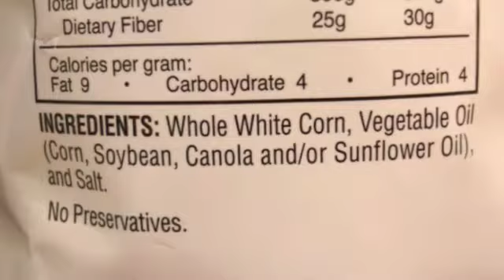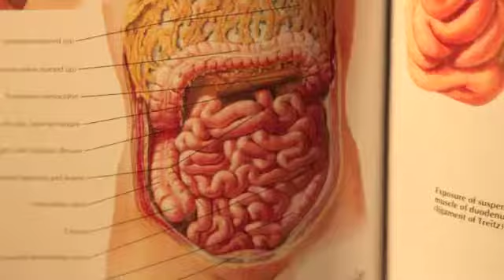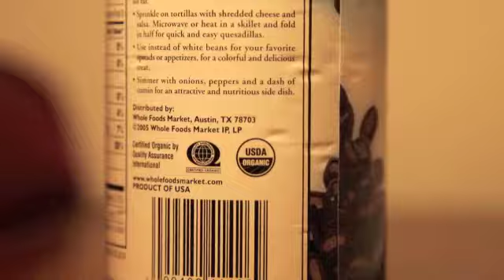What Does the Word "Natural" Mean on our Food Labels?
Find out what it means when foods are labeled "natural" as opposed to "certified organic".